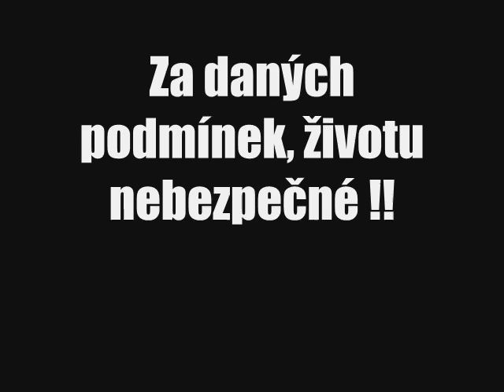Rejdy v Poniklé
vezu 2 pasažéry

rychlost dle GPS 47km/h